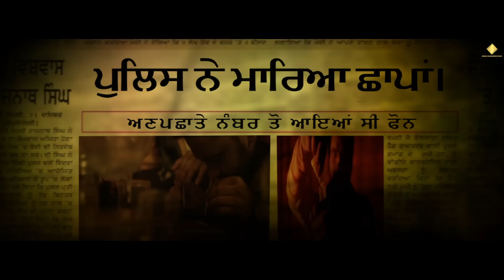Baaz (Official Video): Kamal Grewal | R Guru | Jashan Nanarh | New Punjabi Songs 2019 | Grewal Films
Presenting you with Official Video of song "Baaz" from album "Kabza" by Kamal Grewal.

Song -- Baaz
Singer --  Kamal Grewal
Lyrics & Composer --  Kamal Grewal
Lyrics Idea - Shera Thathewal
Dialogue - Sonpreet Jawanda
Music Label -- Grewal Films
Written & Directed By -- Jashan Nanarh
Video Production : Banny Production
Editor - Zipsi Studio
Photography : Ricky Grewal Photography
Production - Param Grewal, Harwinder Gill, Sandeep Singh,
Executive Producer - Yuvi Handa
Makeup - Rajdeep Kaur
Assistent Director- Navjeet Singh